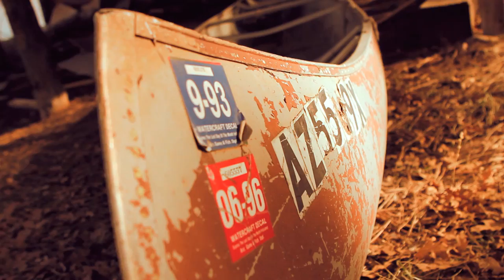t2i short film "Cabin"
On spring break at the cabin up north did some filming of the beautiful scenery and family that were around.